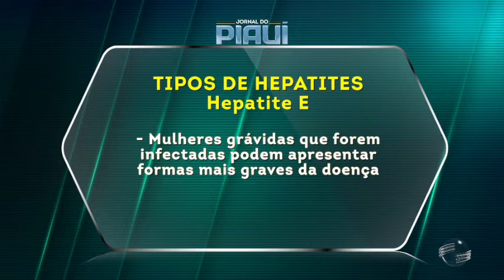Julho amarelo: saiba como se prevenir das hepatites virais